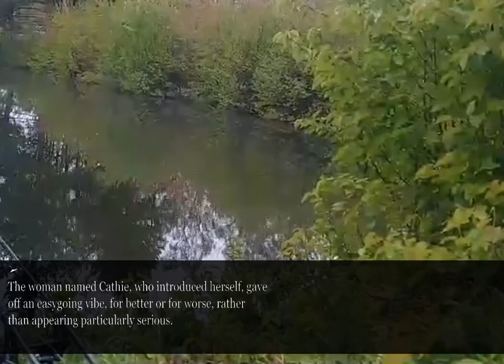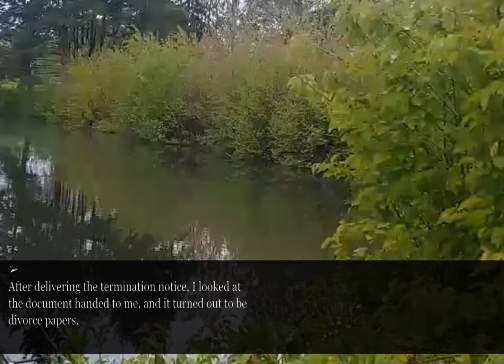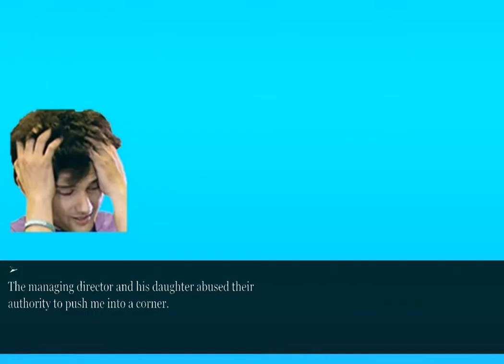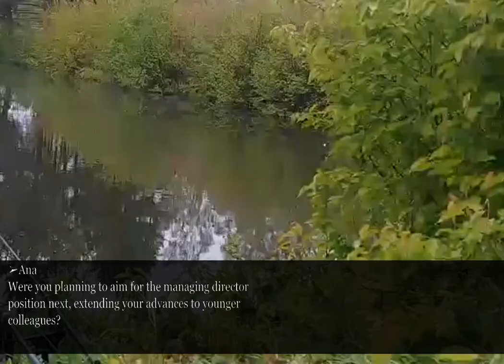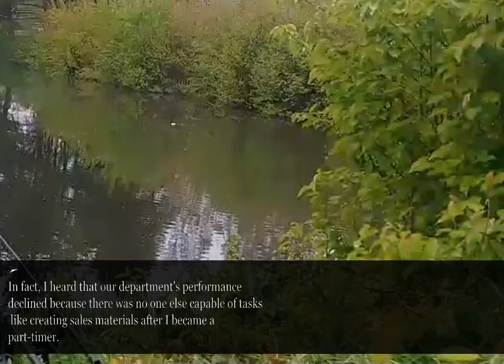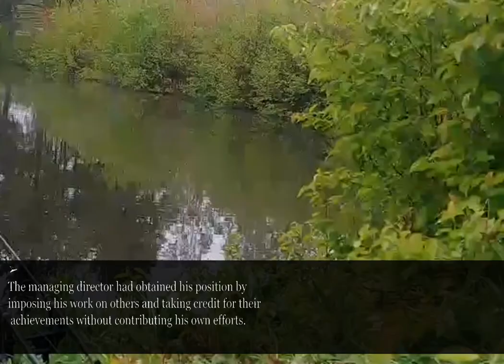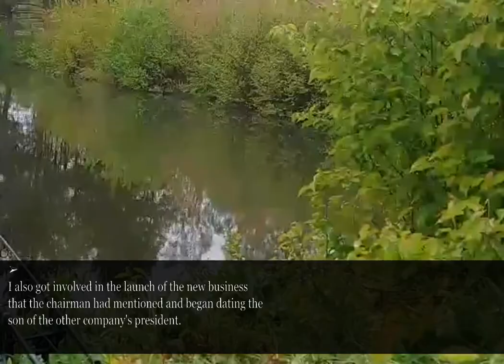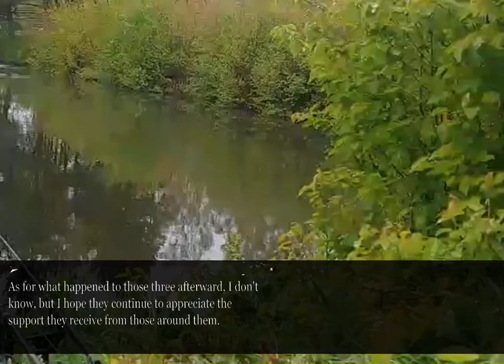My husband got promoted and threatened to divorce me for the managing director's daughter...